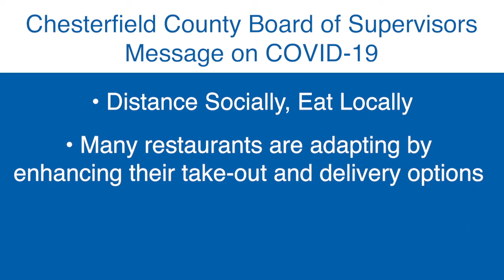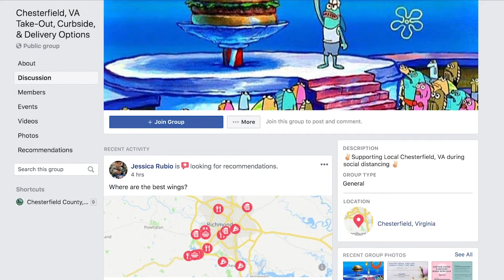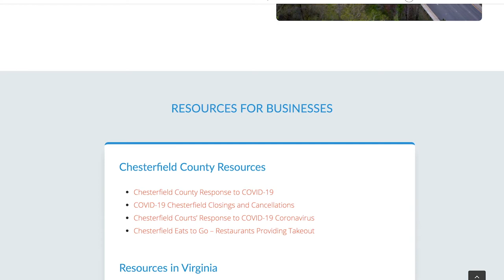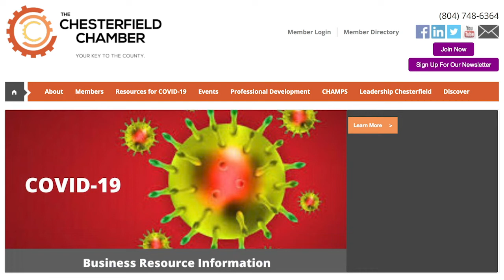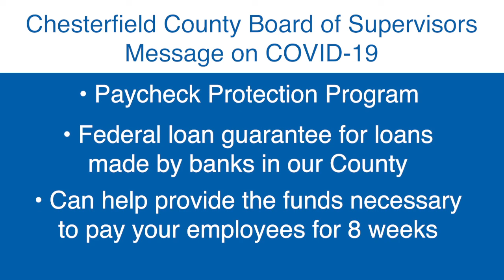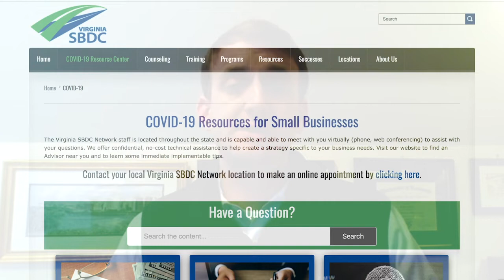Chesterfield County Board of Supervisors Message - Chris Winslow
Chesterfield County Clover Hill District Supervisor Chris Winslow shares some of the resources available for businesses and citizens during the COVID-19 outbreak.